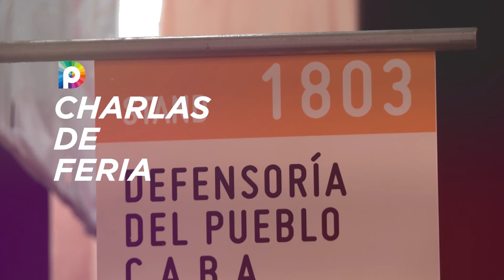Charlas de Feria: Gabriela Cabezón Cámara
El responsable del Programa de Cultura, Derechos e Identidad Colectiva de la institución, Matías Blasco, dialogó con la escritora y periodista en el stand que la Defensoría dispuso en la 44.º edición de la Feria Internacional del Libro.